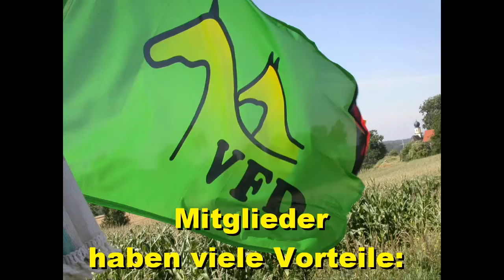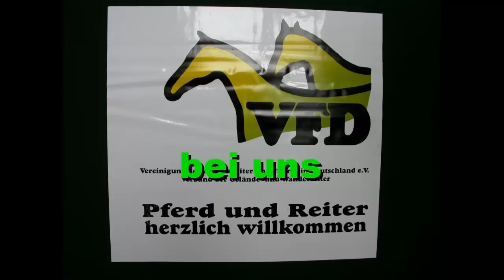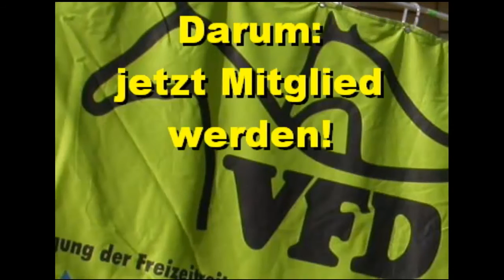VFD Video Wettbewerb - "Das ist meine VFD"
Ein VFD Mitglied empfiehlt seine VFD, die Vereinigung der Freizeitreiter und -fahrer Deutschland e.V. - ein Film der Redaktion HUFGEFLUESTER.EU von der internetten Pferdezeitung

Die Fotos sind vom VFD Landesverband Bayern und vom HUFGEFLUESTER.EU Archiv

10 gute Gründe, warum es sich wirklich lohnt Mitglied zu werden, findest DU gleich hier: